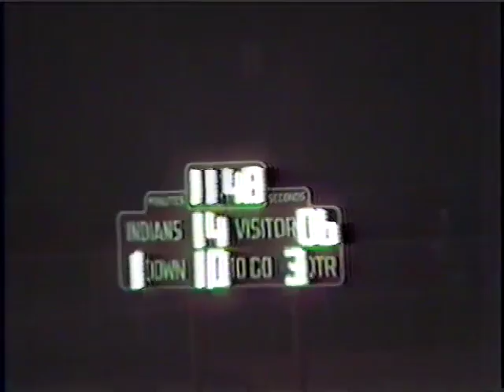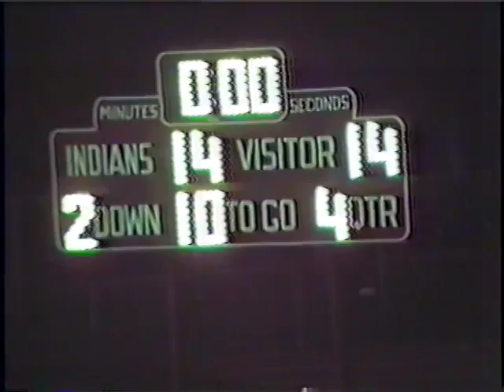West Lafayette Football vs Mississinewa 1986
date 11-14-86
score WL 22- Mississinewa 14 Overtime
Regional Championship